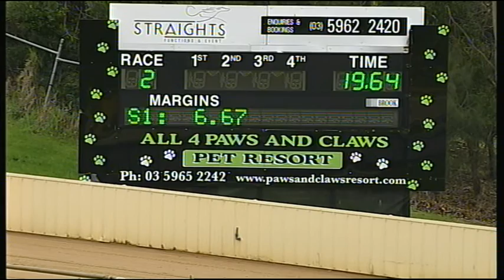HVL SUN 05 JUN 16 R2